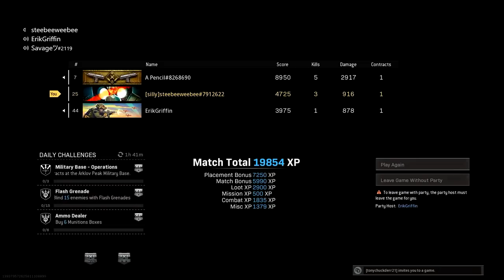4th WARZONE video-Redzone Trios Win w/Erik Griffin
My 4th WARZONE video playing Trios with Erik Griffin, and his friend Bryon. Half way through the video I lose my mind coming back from the new Gulag. Someone kills me using a "finishing move". We end the video with a victory, as Bryon clutches the win.

1425 N. Cherokee Ave